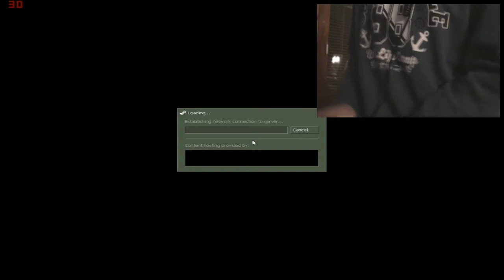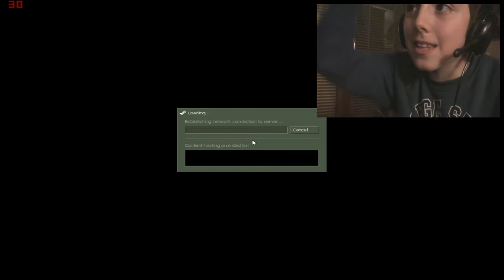Counter Strike - GUNS!!! - Part 1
Too Much guns... ahh get it
out of my face please... OHH!!
So i hope you enjoyed plus intro and webcam
on a video game. WHAAAT?? Well yes
i gonna have webcam in every video as
well now pretty exited.

PART/EPISODE 1 - 1 PART/EPISODE